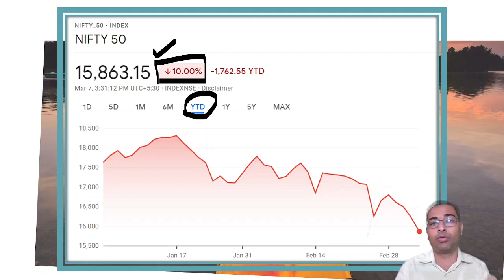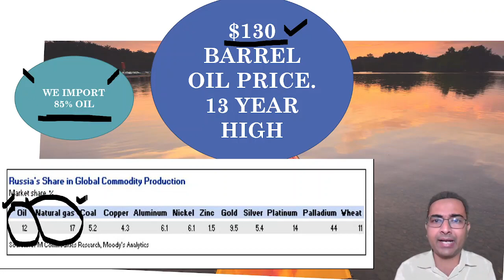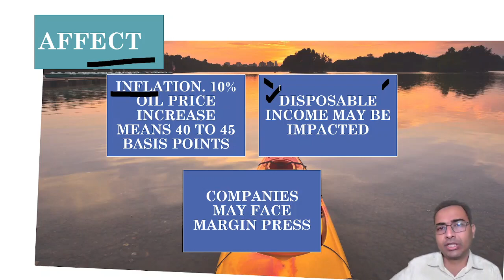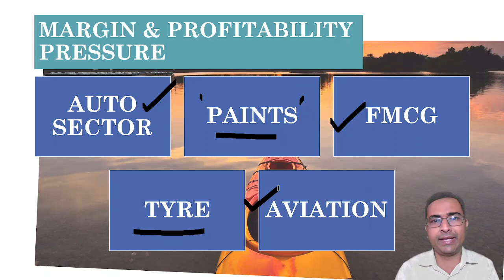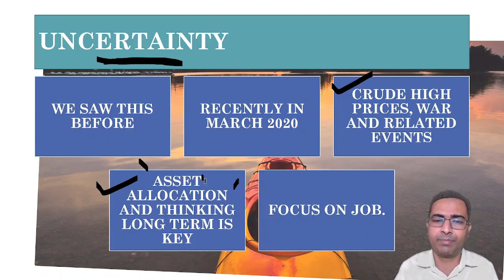Share market today | Why share market is going down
We are seeing that stock market in 2022 is going down. We have discussed about the reason for the same in detail.